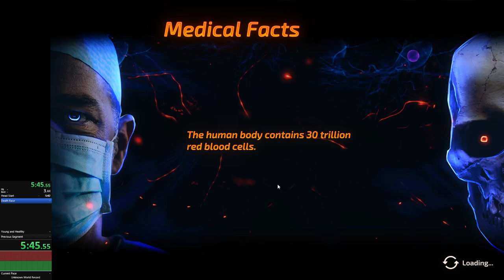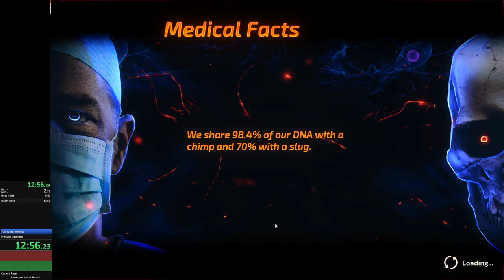Bio Inc Redemption, Morgue, 25:25.07 OLD WR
Here have a different speedrun
I think we need a different speedrun other than YouTuber's life :P
So get ready for some more of these speedruns of this game :P